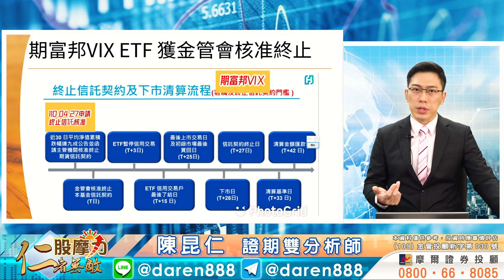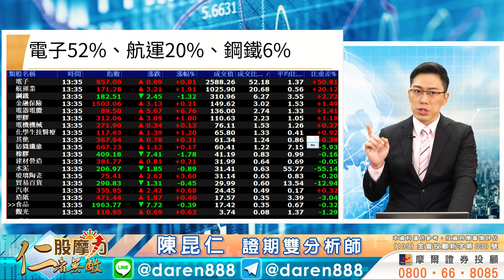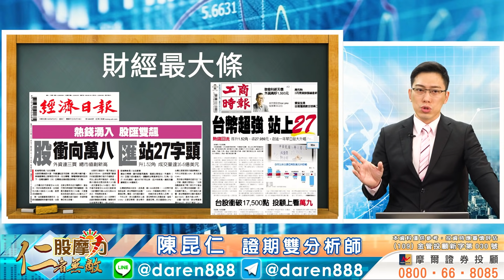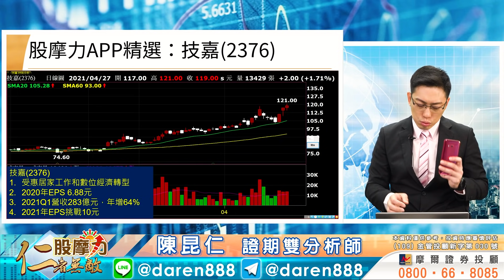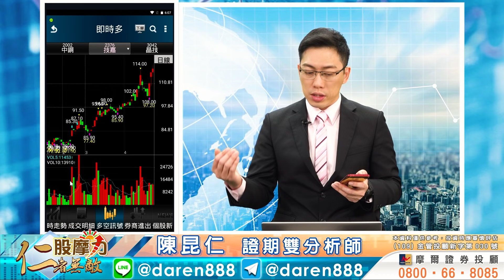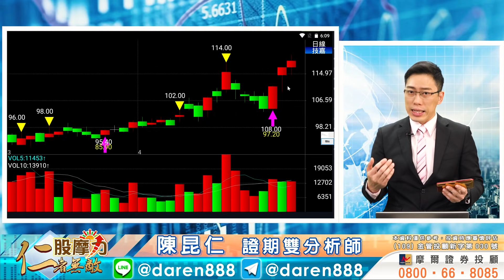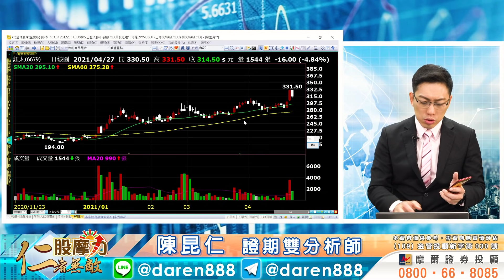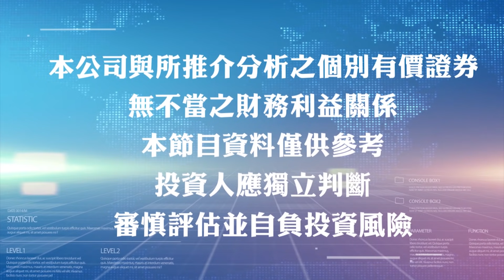2021.04.27 陳昆仁 分析師【類股輪動太快？不妨用這個好工具！】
最近行情類股輪動更快，讓你抓不到方向？把握個股精準買賣點，不妨用股摩力APP這個好工具！

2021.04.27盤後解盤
【類股輪動快？不妨用這個好工具！】